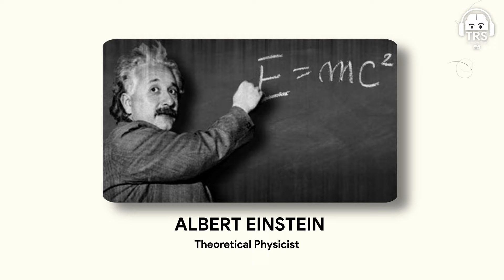Solar Electricity For Homes - Explained In Hindi For Beginners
नमस्ते दोस्तों!
आज के The Ranveer Show हिंदी के 246th Episode में हमारे साथ हैं Neeraj Jain, जो SolarSquare Energy Private Limited के Director है।

इस Video में हम बात करेंगे Coal Vs Solar Electricity  के बारे में।